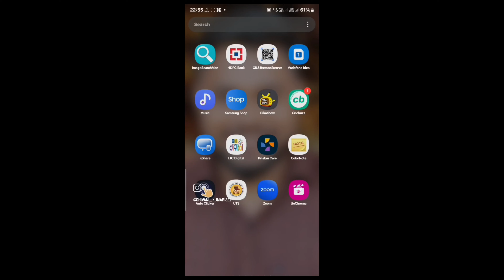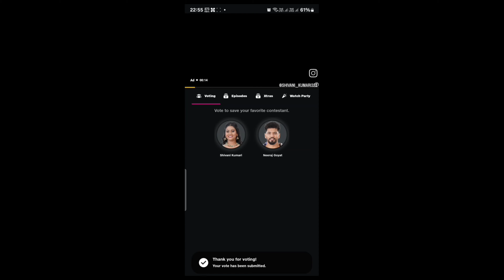शिवानी कुमारी को Bigboss से बाहर निकल दिया गया | शिवानी कुमारी को सभी लोग सपोर्ट करो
Full saport kro Shivani Kumari ko

Anil Kapoor Shivani Kumari family
Shivani Kumari bigg Boss entry
Shivani Kumari bigg Boss main
Shivani ki entry bigg boss

purpose such as criticism comment news